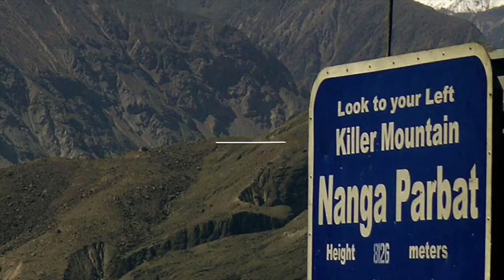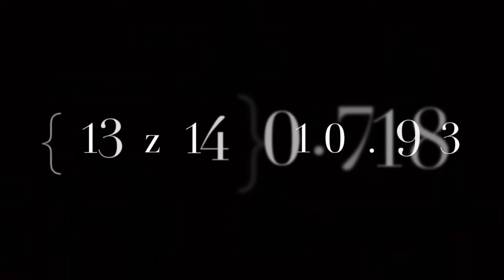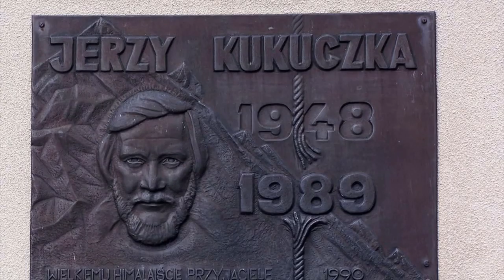SP58 Poznań film prezentacja Jerzy Kukuczka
Jerzy Kukuczka konkurs sp58